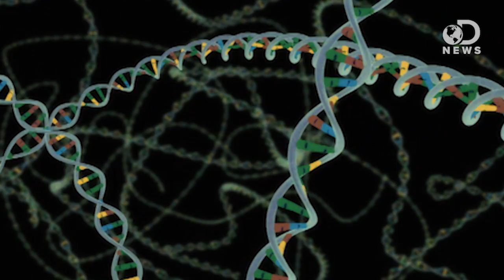Is Anorexia In Your Genes?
Anorexia is one of the most misunderstood physiological disorders out there. Laci Green explains what's really going on inside the mind of an anorexic and tells us why it can be such a hard illness to fight.

Anorexia could have genetic link, study claims
"A genetic basis for anorexia has been discovered by scientists, who claim their research could dispute the theory that the condition is caused solely by social and psychological pressures."

"Anorexia nervosa is an eating disorder that causes people to obsess about their weight and the food they eat. People with anorexia nervosa attempt to maintain a weight that's far below normal for their age and height."